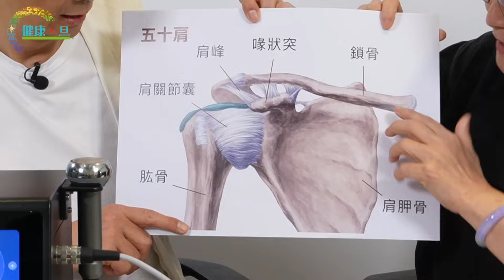「五十肩」一郁就痛「不痛樂」助你紓緩「五十肩」 鄭丹瑞《健康旦》養生專家 Paully (CC中文字幕)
今集養生專家Paully用「不痛樂」嚟教大家點樣紓緩「五十肩」，大家一齊睇下！